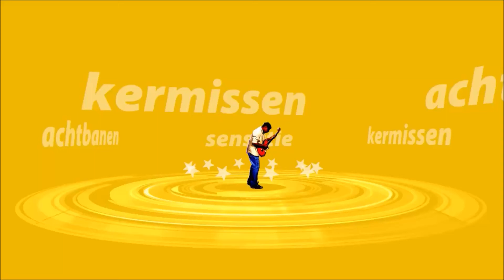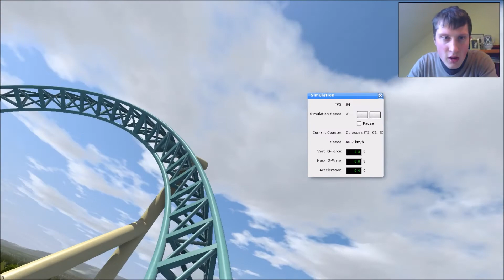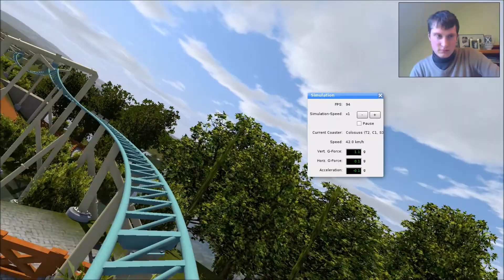COLOSSUS THORPE PARK RECREATION BY JORD NO LIMITS 2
COLOSSUS THORPE PARK RECREATION BY JORD